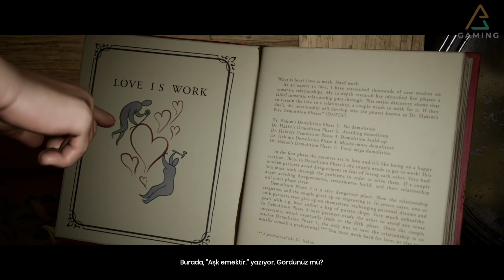It Takes Two Türkçe Altyazılı Full Sinematik Bütün Hikaye Oyun Filmi [2K60fps]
Büyüyle oyuncak bebeğe dönüştürülen iki insan, Cody ve May; onların didişmeyle dolu ilişkisi eğliğinde her köşede bilinmezlerin saklandığı fantastik bir dünyaya hoş geldiniz. Parçalanan ilişkilerini kurtabilecekler mi ?

►Ekipman:
Anakart : ASUS PRIME B365M-K
İşlemci : INTEL i5 9400F
Ekran Kartı : Nvidia Geforce RTX2060 Asus Tuf
Ram : F4-3000C16S-16GVRB
SSD : James Donkey 240 Gb
Mikrofon : Blue Snowball Ice